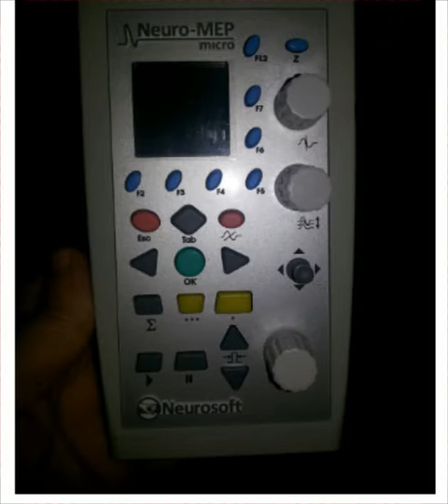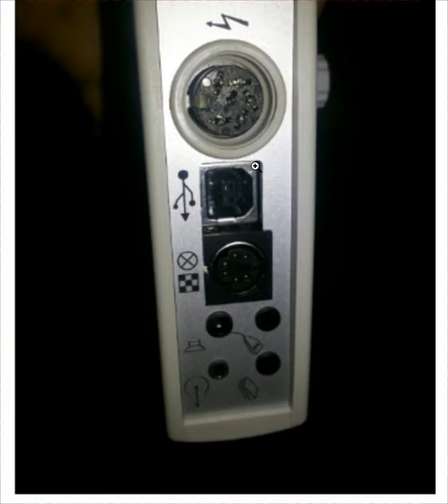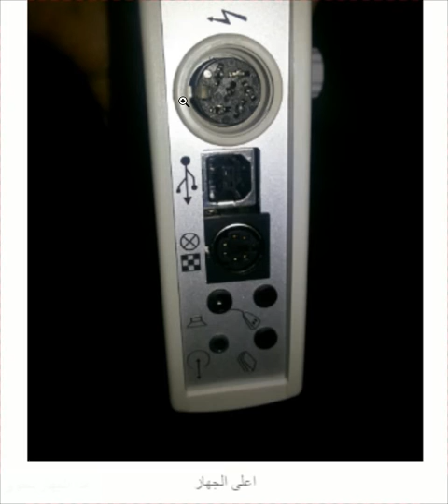معلومات أولية عن جهاز تخطيط أعصاب و عضلات موديل Neuro - Mep - Micro و مآخذه